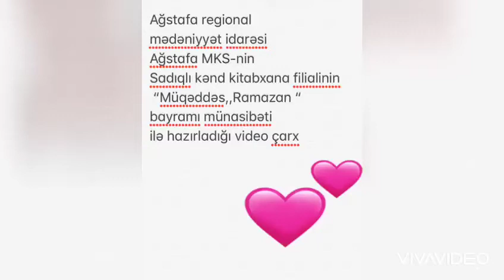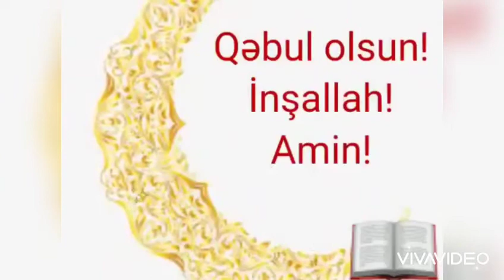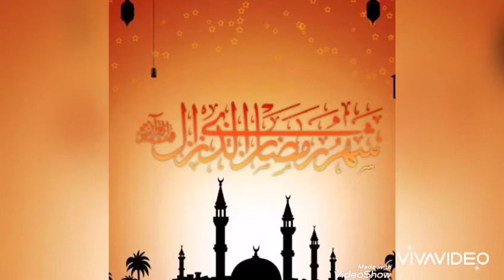Sadıqlı kənd kitabxana filialı